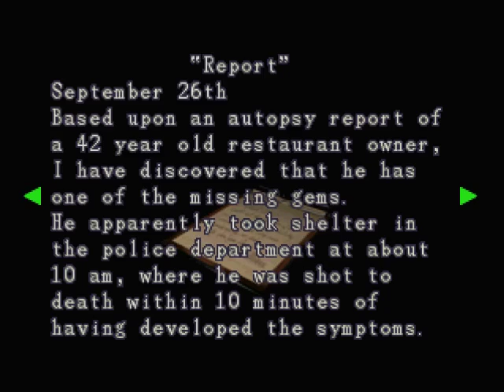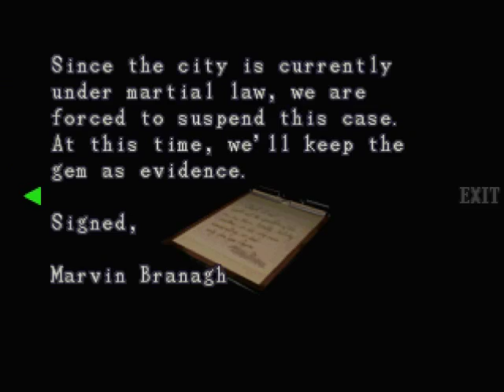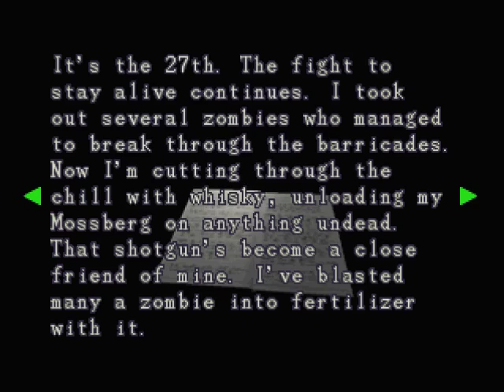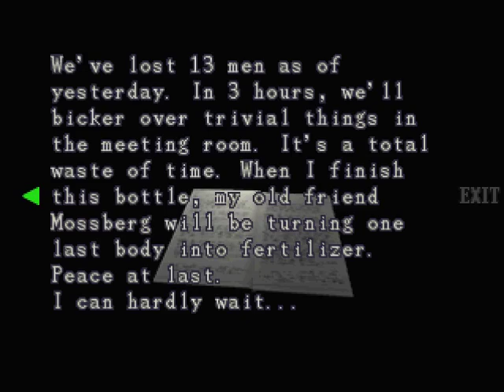Let´s Play Resident Evil 3: Nemesis German #3 - Der Verfolger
Was ein hartnäckiger Typ.